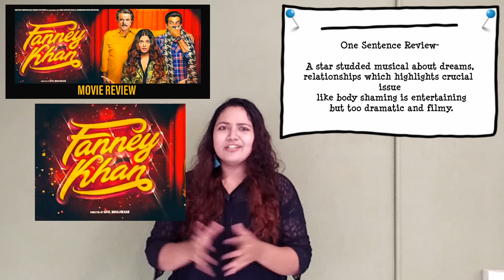Fanney Khan | Movie Review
Its Friday and I am here with a new movie review.
In this video, I share my views as an audience of the movie which will help you decide whether to watch the movie or not.

About me-
I travel, I visit events, I am a foodie and a movie buff.And I love vlogging

Happy Movie Time
Cheers !